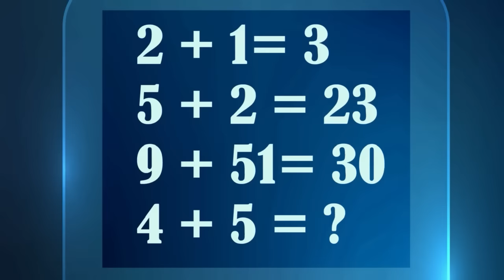Episode 53 - Will Mehul save the city? | Tamil Riddles | Mehul Tamil-புதிர் | தமிழ் புதிர்